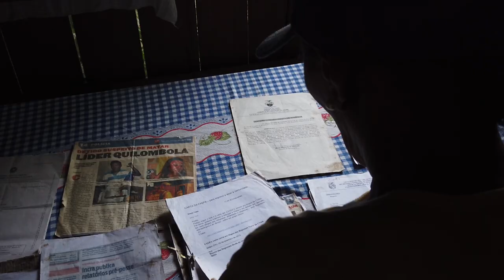Quilombo Gurupá na sombra do arrozal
- Idioma: Português
- Classificação indicativa: Livre
- Cor: Colorido
- Gênero: Documentário
- Duração: 5'11''
- Ano de produção: 2020
- Formatos de captação: 1920x1080 e 4K

Sinopse: Sinopse: Esse curta-metragem acompanha uma reportagem especial sobre os impactos socioambientais da monocultura de arroz no Arquipélago do Marajó a partir da Comunidade de Remanescentes do Quilombo Gurupá, em Cachoeira do Arari (Pará). Apesar da distância que separa o quilombo das plantações de arroz, os efeitos são concretos: o quilombo está na foz do Rio Arari, a água captada pelas plantações é de lá retirada, causando secas nunca antes vista. As comunidades também são impactadas pelo uso intensivo dos agrotóxicos nas fazendas de arroz. O vídeo mergulha também na história de violência do quilombo: sua origem, quando duas pessoas fugiram do trabalho escravo na Fazenda Santana para Gurupá, passando pelo clima de ameaças e medo que marcam a vida no local durante a colheita do açaí. Participam do curta-metragem as lideranças quilombolas Alfredo Neto Batista da Cunha, Maria de Fátima Gusmão Batista e Rosivaldo Moraes Correa.

Agradecimentos:
Comunidade de Remanescentes do Quilombo Gurupá
Rosivaldo Moraes Correa
Érica Monteiro, da Malungu (Associações das Comunidades Remanescentes de Quilombo do Pará)

Ficha técnica
Direção: Fábio Zuker
Produção audiovisual: Cícero Pedrosa Neto
Montagem: César Nogueira
Mixagem de som: Paulo Marinho
Edição de conteúdo: Elaíze Farias
Edição de Fotografia

Apoio: Repórteres Sem Fronteiras

Cachoeira do Arari- Pará - 2020

Leia a reportagem especial:
“A natureza está secando”: quilombo no Marajó vive impactos do arrozal e clima de violência

*Comunidade de Remanescentes do Quilombo Gurupá enfrentam a poluição de agrotóxicos utilizados pela rizicultura liderada pelo agropecuário Paulo César Quartiero, na Ilha do Marajó, no Pará.

Se você reconhece a importância do jornalismo independente na Amazônia, seu apoio é essencial para que continuarmos fazendo investigações sobre os impactos socioambientais e conflitos em nossas reportagens.

Seja uma apoiadora e um apoiador da Amazônia Real e venha fazer parte da nossa história.

Juntos podemos garantir a liberdade de expressão, a democratização da informação e a justiça social na mídia brasileira.

Os textos, fotos e vídeos publicados pela Amazônia Real estão licenciados com uma Licença Creative Commons – Atribuição 4.0 Internacional e podem ser republicados por qualquer mídia com os devidos créditos dos autores e da agência.